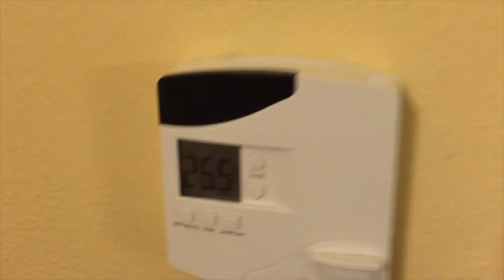All-Star Movie Resort - Standard Room Tour HD- 2016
This is a general overview and tour of a standard room at Disney's All-Star Movie Resort. Each room features two double beds, a mini fridge, hair dryer, ironing board, iron, coat rack, phone, bar soap with shampoo combo, and small safe. There is a single sink with a small bucket for ice.

Like all Disney resorts, there are constant shuttles running from the theme parks to the resort. (during park hours) You can also catch a shuttle to Disney Springs and the water parks. The resort also has a gift shop and "market" with souvenirs, and basic supply items like deodorant, various medicines, etc. The resort also has a laundry facility and an arcade. The food court has an array of standard Disney fare, such as pizza, burgers, breakfast foods, refillable mugs, etc.

The resort has different sections that each have their own movie theme. They are: Herbie the Love Bug, Toy Story, Fantasia, 101 Dalmatians, and The Mighty Ducks.

There are also 2 pools and a mile long paved walking or running trail.

The room in this video is at the end of the 101 Dalmatians section next to the Mighty Ducks pool.

Disney's All Star Movies Resort

Twitter, Instagram and Periscope: @twocatsmouse